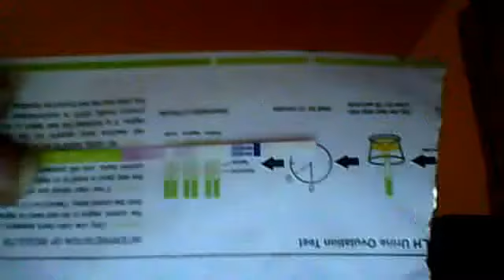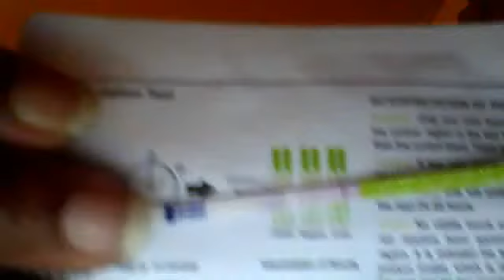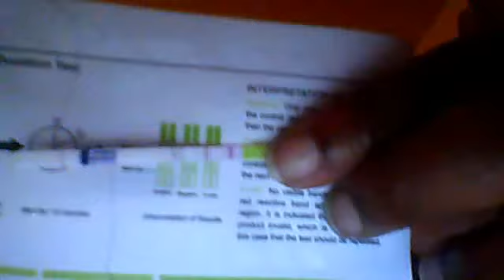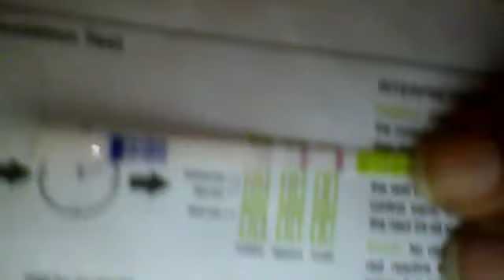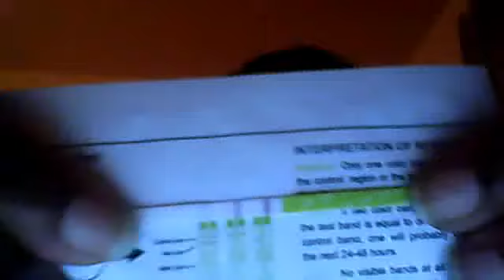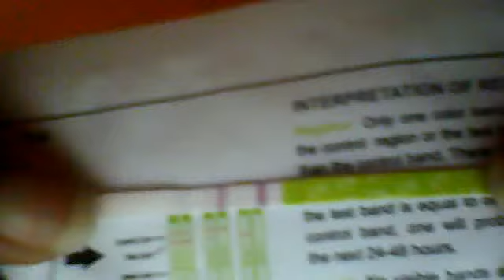Cycle#5 cd16!!!!!! live opk plus update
Ladies I am so excited to see the clomid and injections worked OMG I got my posiive opk on cd 16! the earliest EVER ive been bding now it time to kick it gear for the next few days I pray I caught the egg or eggies im so excited that my treatment plan worked cause ovulating normally cd 19+ was to long lets hope it one or two healthy big eggs